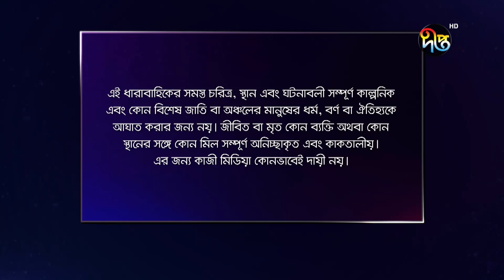Palki - পালকী | EP 484 | Bangla Natok | Imtu Ratish, Snigdha Momin